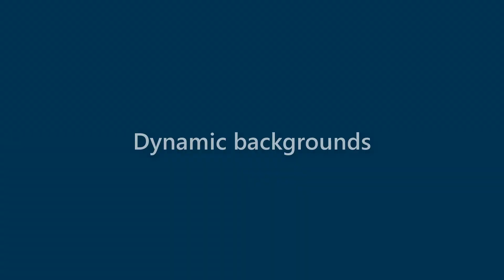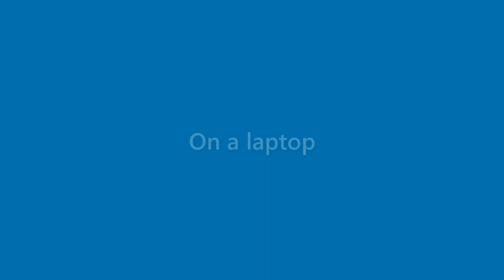Fredrick Molina - appearance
Name Look - Fredrick Molina - appearance. In this video we present "Fredrick Molina" name look and feel in various scenarios.
This video will cover:
How does "Fredrick Molina" look as a personal letterhead?
How does "Fredrick Molina" look on a business card?
How does "Fredrick Molina" look on a computer/laptop screen?
How does "Fredrick Molina" look with different background colors?
How does "Fredrick Molina" look with various fonts?